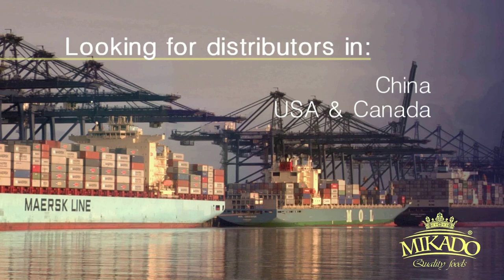MIKADO movie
Wir sind Partner des nationalen und internationalen Einzel- und Großhandels und der Lebensmittelindustrie.
Die I .Schmidt Handelsgesellschaft mbH Berlin liefert seit mehr als 40 Jahren schnell und zuverlässig Qualitätsprodukte.

Wir bieten gute Qualitäten zu günstigen Preisen unter unseren Eigenmarken MIKADO, FILIPPO, SPREEGOLD oder Private Label.

Eine ständige Kontrolle vor Ort ist dafür die Voraussetzung. Verarbeitet wird ausgewählte Rohware, die in allen Fabriken einer Eingangskontrolle unterliegt. Wo erforderlich, stammt diese auch aus eigenem Anbau. Produktion, Verpackung und Versand werden durch geschulte eigene Mitarbeiter überwacht.
Unabhängige Labors prüfen und begleiten unsere Produktion.

Leistungsplus im Service
Mit komplettem Service liefern wir per LKW, Container oder Bahn von unseren deutschen Lägern oder direkt aus den verschiedenen Werken in Europa, Asien oder Südamerika.

Fairness und Vertrauen
Stabile und langfristige Kundenbeziehungen in Deutschland und im Ausland prägen unser Geschäft.
Wir vertreten auch Produzenten weltweit als Agent auf dem deutschen Markt.

Unser leistungsstarkes internationales Team
stellt sich flexibel auf die Anforderungen der Kunden ein.

Für Anfragen kontaktieren Sie uns:

I. Schmidt Handelsgesellschaft m.b.H
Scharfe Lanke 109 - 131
D-13595 Berlin